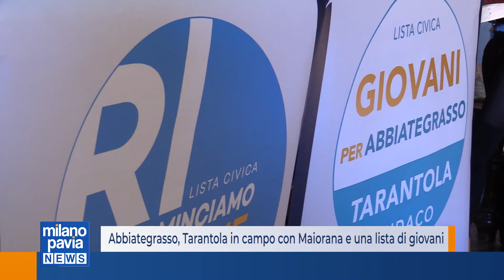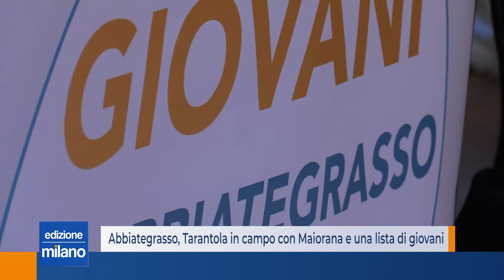Abbiategrasso, Tarantola in campo con Maiorana e una lista di giovani a supporto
La lista civica Ricominciamo insieme guidata da Luigi Tarantola si ripresenta alle elezioni del 2022, con nuovi innesti, come il consigliere Maiorana e una lista di affiancamento interamente composta da giovani. Tarantola alla presentazione di Piazza Marconi ha anche tracciato la linea sui quattro principali temi di Abbiategrasso: raddoppio ferroviario, Vigevano-Malpensa, parco commerciale e pronto soccorso notturno. Le posizioni di Ricominciamo insieme non sono così lontane da quelle di Alberto Fossati e si basano sul concetto di non dire no a priori, ma di non accettare dei progetti su cui la città non possa dire la sua.